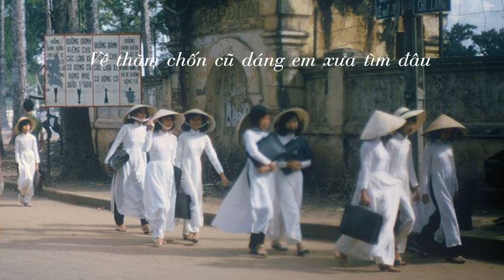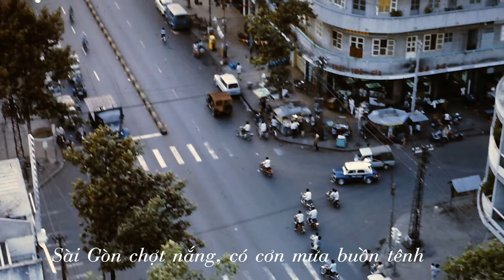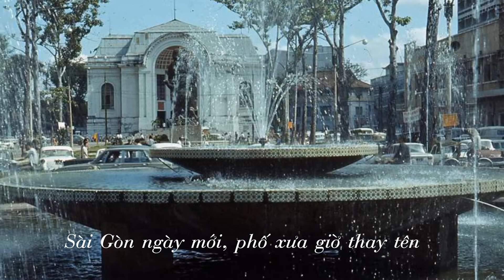Ký Ức Sài Gòn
Lời Thu Hương
Trình bày Nguyễn Đức Nhật Minh